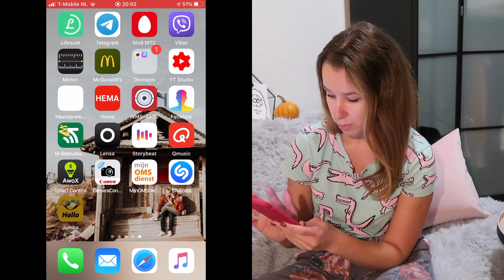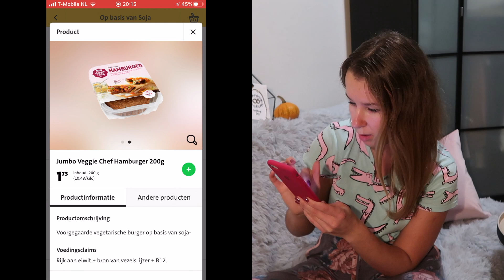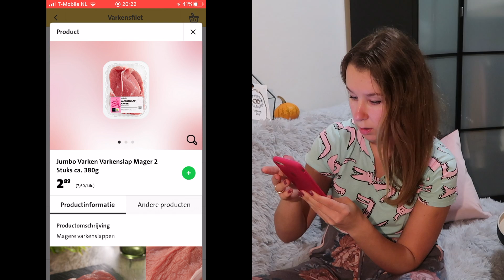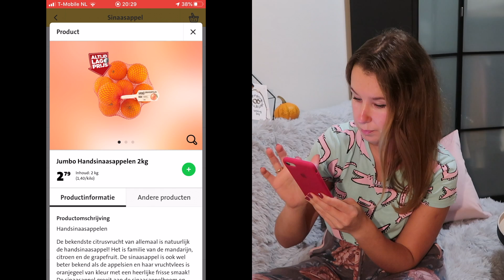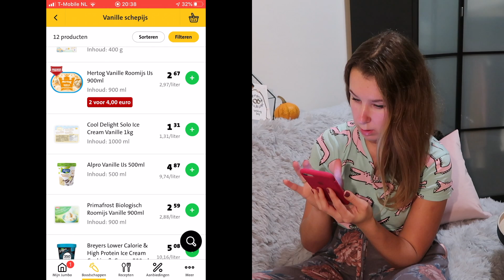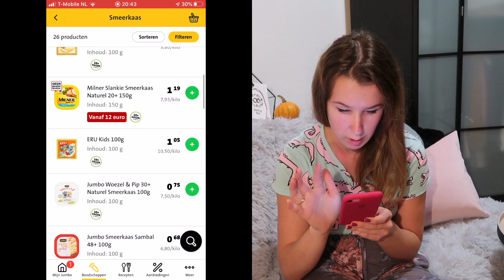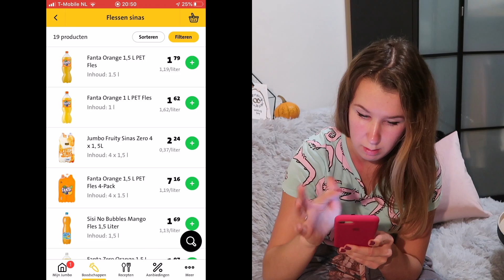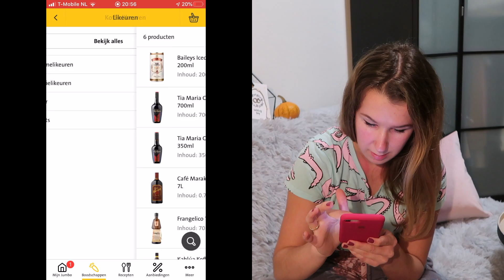НИДЕРЛАНДЫ Цены на продукты в Голландии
В этом видео я покажу вам цены на продукты питания в Нидерландах. Для примера я взяла супермаркет Jumbo. Он не самый дешевый, но и не самый дорогой. Чтобы у вас сложилось объективное мнение о ценах на продукты питания в Голландии.

Таймкоды для удобства:

00:00 вступление
05:16 картофель
05:30 паста ( макароны)
06:05 рис
07:14 вегетарианское мясо
07:42 рыба
09:22 креветки
10:30 фарш
11:13 сосиски/ колбаски
11:32 куриное филе
11:59 куриные ножки
12:29 свинина
13:03 говядина
13:46 помидоры
14:23 паприка
14:42 огурцы
15:00 кабачки
15:12 салат «Айсберг»
15:34 лук
15:53 чеснок
16:00 морковь
16:34 яблоки
16:57 груши
17:04 бананы
17:18 апельсины
17:30 мандарины
17:39 лимоны
17:50 лайм
18:08 клубника
18:28 малина
18:33 виноград
18:56 ананасы
19:13 манго
19:38 киви
19:54 арбузы
20:00 дыни
20:11 авокадо
20:55 пицца из заморозки
21:22 рыба и морепродукты из заморозки
22:25 мороженное
23:56 хлеб, булочки
24:52 мюсли, хлопья
25:19 колбаса, паштет
26:17 плавленный сыр
26:49 молоко и молочные продукты
28:22 сыр
29:04 сливочное масло
29:28 яйца
30:14 шоколад и сладости
31:00 газированные напитки
32:22 кофе
32:57 чай
33:32 сахар
34:19 вина
35:03 пиво
35:52 алкогольные напитки ( водка, виски, ликеры)